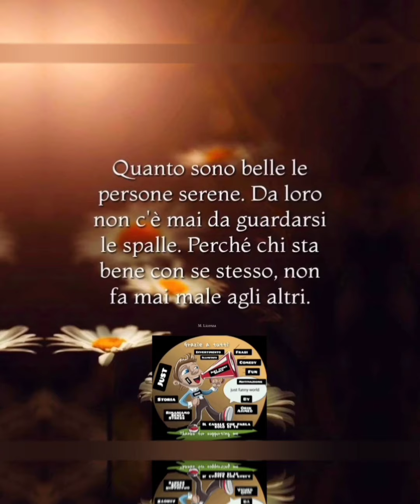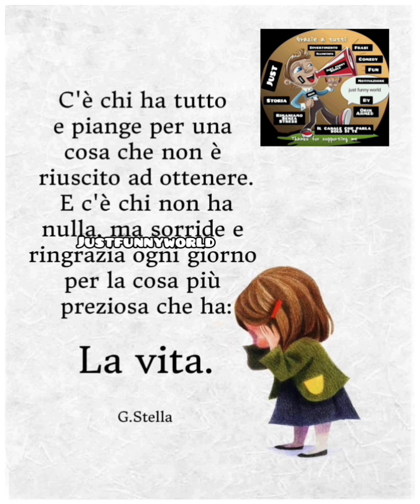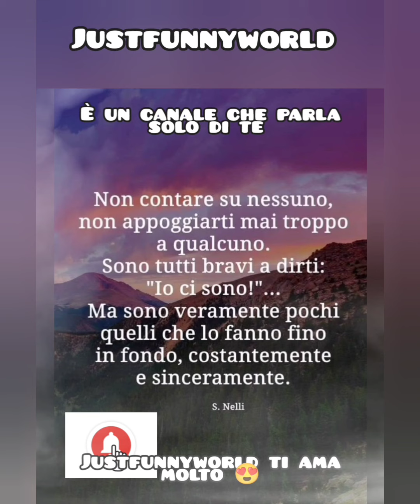La stanchezza mentale è ll Aforismi sulla vita ll Aforismi tips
le tue domande :
Tutto ciò che non si dice

aforismi sulla vita

Citazioni di spiritualità

Aforismi sulla vita e sul cambiamento

Frasi che fanno riflettere

Citazioni e frasi belle

link per canale sono questi